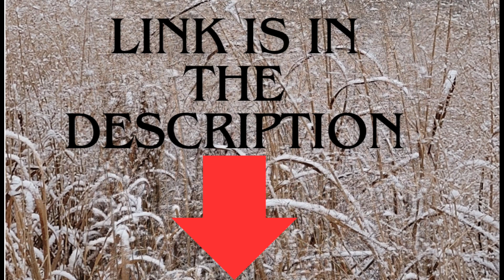Watch Kemba sweet tempered toy poodle play. Available for adoption.